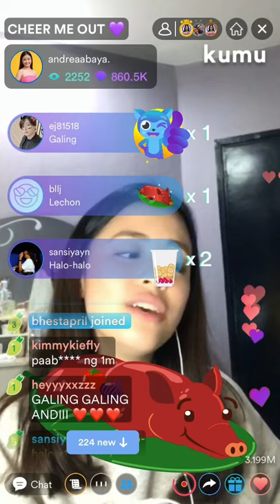Chasing Pavements by Andrea Abaya